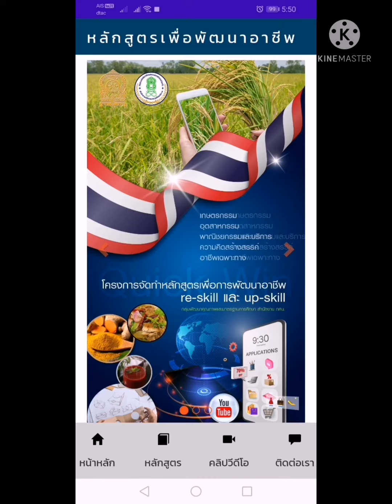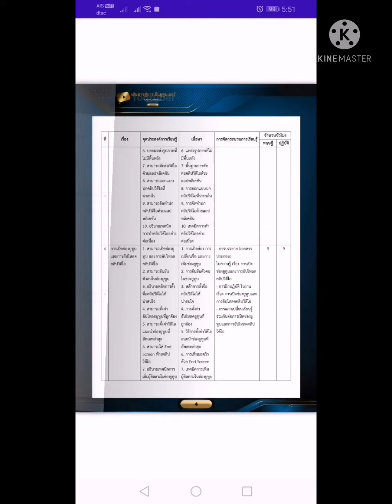แนะนำการใช้Application ต่อยอดอาชีพ สำนักงาน กศน. มีอาชีพที่หลากหลาย เพื่อre-skill และ up-skill